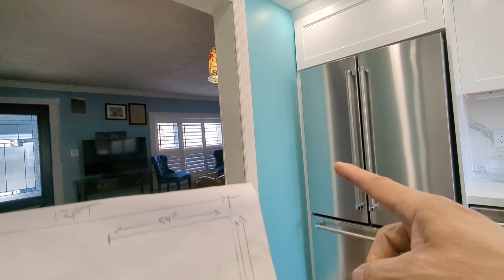Basic ideas how to measure your kitchen area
Hello everyone! just giving some ideas how to measure your kitchen for upgrading into new cabinets.